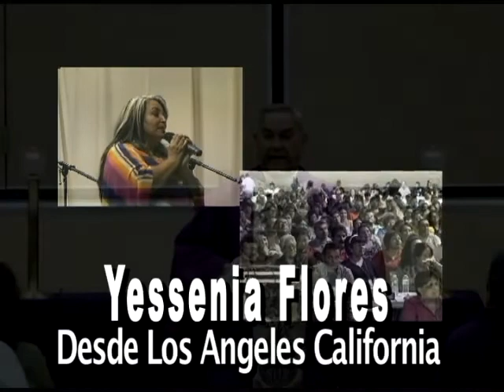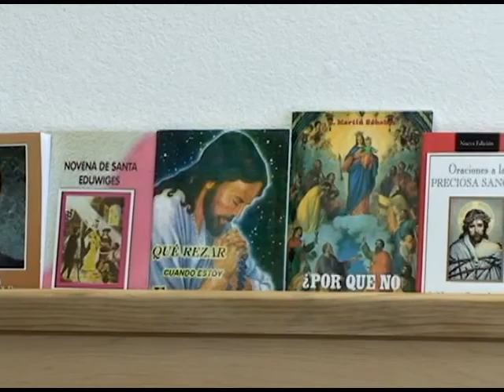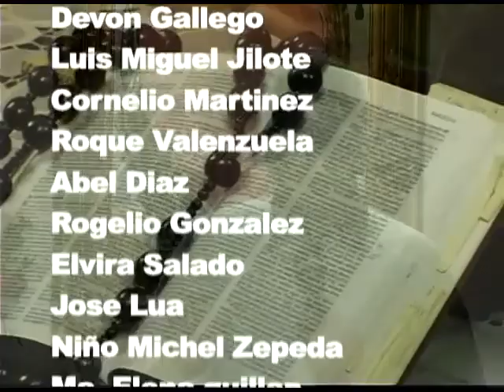Aprendiendo y Viviendo La Fé Lunes 3-18-2013